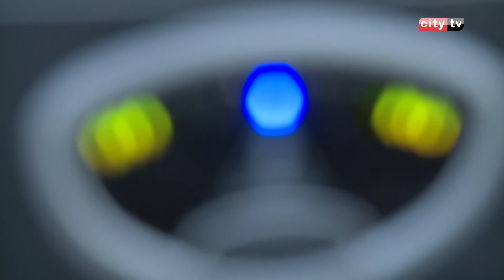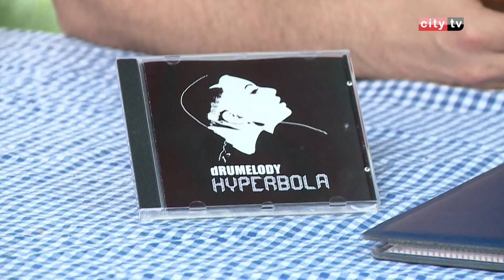Druženje Berina Tuzlića sa Moostarcima – City televizija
U našem gradu proteklog vikenda jegostovao Berin Tuzlić, muzičar i umjetnik. On je mostarskoj publici predstavio svoj novi album pod nazivom Hiperbola.